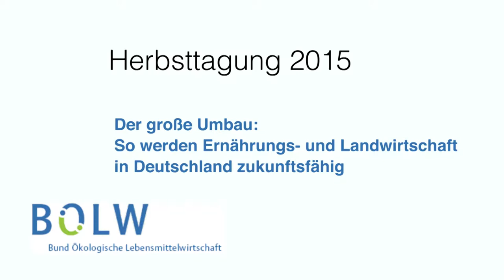BÖLW Herbsttagung 2015: Franz-Josef Holzenkamp (CDU/CSU)